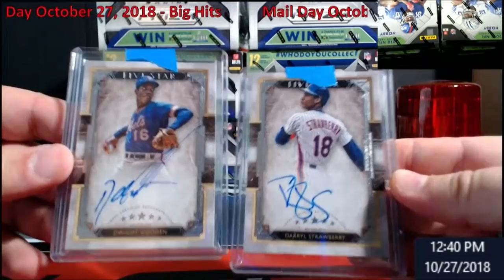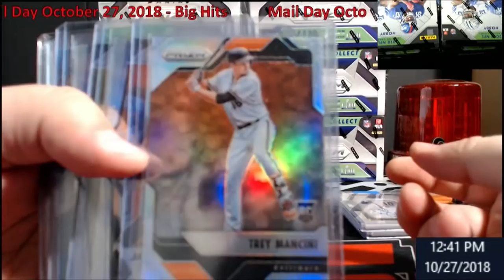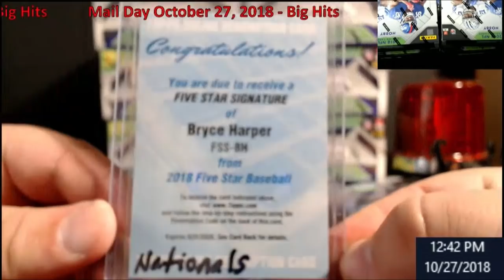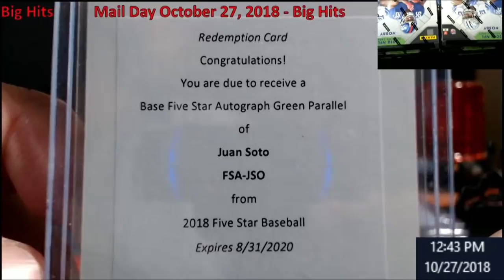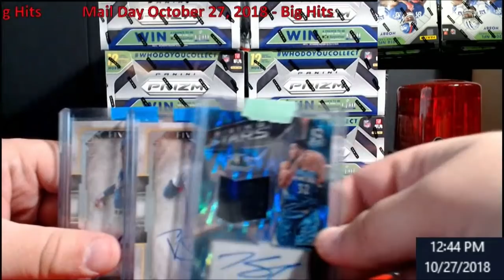Mail Day October 27, 2018 Breaks and Razzerz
1811 N Dixie Ave #104

Who do I collect:
Roberto Clemente
Michael Jordan
Nolan Ryan
Sidney Crosby
Vintage Cards